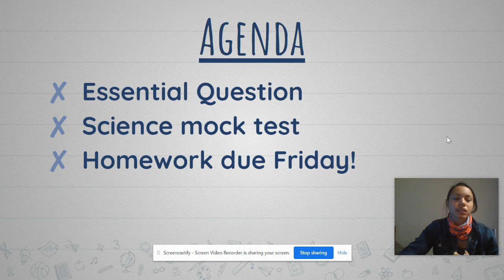Lesson Video - Jun 17, 2020 Science Test SR